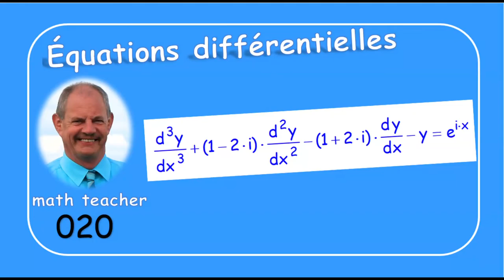Équations différentielles 020